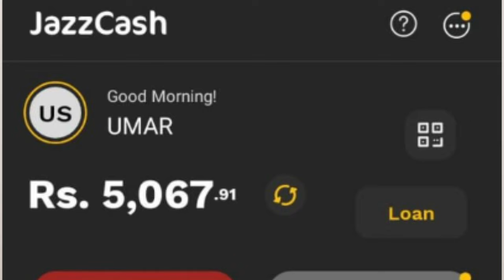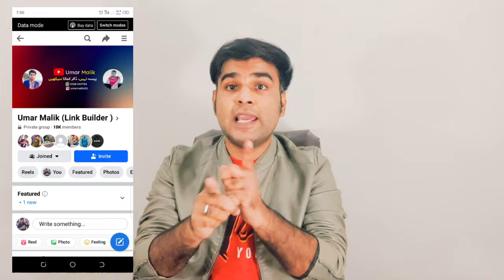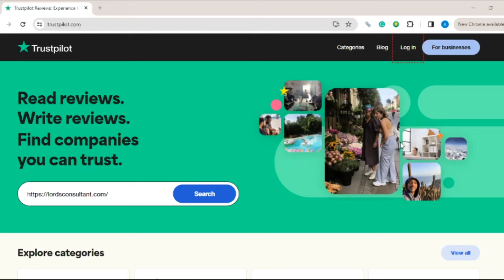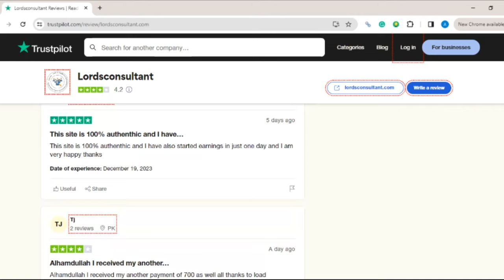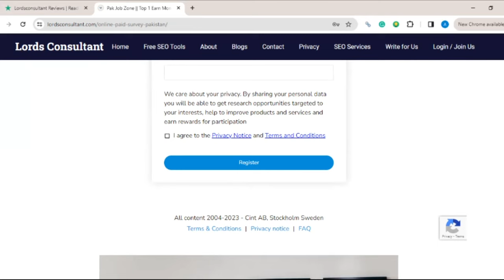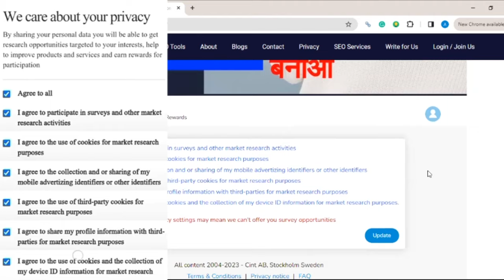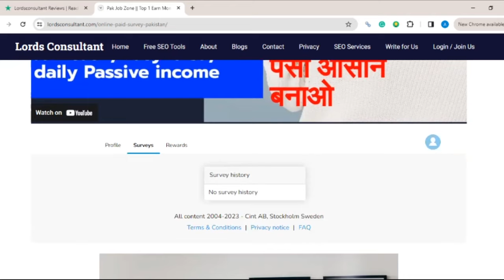Earn 2000 Daily from Clicks | How to Make Money Online Without Investment | Survey Jobs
In this video Learn Earn 2000 Daily from Clicks | How to Make Money Online Without Investment | Survey Jobs
New Method how to make money online easily without any upfront investment by Easily clicking short Work and participating in paid surveys Earn money online. In this video, I will Tell You you the step-by-step process of earning money Easily Online from the comfort of your home or any place. Learn how to Earn Money and maximize earnings with  Superb survey jobs and start making extra income online from today. Don't miss out on this Good opportunity to boost your finances with minimal effort now  – watch now and started on your online money-making journey Thank me later!

👉𝐅𝐚𝐜𝐞𝐛𝐨𝐨𝐤 𝐆𝐫𝐨𝐮𝐩 (Free Classes)

Queries Solved:-
make money
make money online by online survey jobs
Earn Money Online from Clicks
Make Money Online Without Investment
Survey Jobs
earn money online
earn money
how to make money online as a student without any skill
lordsconsultant .com
lords consultant .com
easy online survey jobs 2023
paid surveys
survey websites
survey sites
online survey
survey
survey websites 2023
surveys
legit survey sites
survey apps
money online
online surveys
paid surveys online
online survey job 2023
instant paying survey sites
top survey sites
surveys online
paid survey sites
surveys on the go
survey job
5 legit survey sites
Earning App
Real Earning App 2023
Content writing
blog writing
Rewrite Content
Data Entry
seo jobs
Real Earning
Digital Marketing
Make Money at Home
Online Earning
essay writing
writing jobs